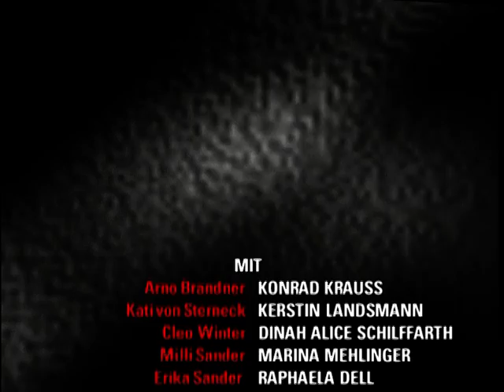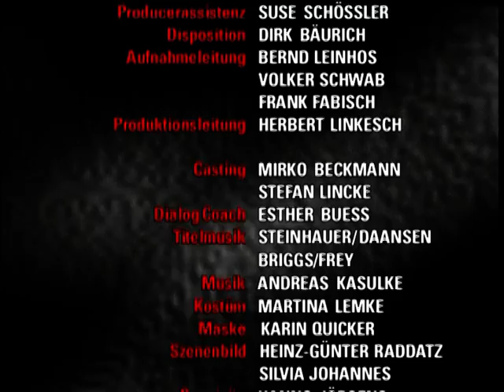Verbotene Liebe - Folge 592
1. Wird Arno es fertigbringen, sich von Ela zu trennen?
2. Steffi will nie wieder zu den Prozeskis.
3. Roberto gewinnt eine niederschmetternde Erkenntnis.

1. Durch seine aufblühende Liebe zu Erika, entschließt sich Arno einen Schlußstrich unter die Beziehung mit Ela zu ziehen. Ela hat sich hingegen entschlossen, sich mit Arno zu versöhnen und taucht überraschend bei Brandners auf. Arno merkt, daß ihm die Abschiedsworte nicht leicht fallen, so daß es zu einer Situation kommt, die Arno noch einmal an seinem Entschluß zweifeln lassen.

2. Entgegen Steffis Befürchtungen verläuft der Nachmittag bei den Prozeskis zwar steif ab, doch Walter scheint sie nicht wiederzuerkennen. Als Steffi jedoch weg ist, teilt Walter Nick mit, daß Steffi nichts für ihn sei. Nick regt sich über Walter auf. Erst Ulli kann ihn etwas beschwichtigen, doch die Enttäuschung über den Nachmittag bleibt. Nick fährt zu Steffi und hofft, ein erneutes Treffen werde erfolgreicher verlaufen. Steffi verspricht zögernd, wiederkommen zu wollen. Nick ahnt nicht, wie abfällig sich Steffi jedoch daraufhin bei Milli über Walter und die Wohnung ausläßt. Für Steffi ist klar, daß sie keinen Fuß mehr in diese Wohnung setzen wird...

3. Während Roberto vor Maria und Charlie behauptet, seine Geschäfte liefen großartig, gesteht er Kati, daß der erhoffte Gewinn mit seinem Deckhengst bisher ausblieb. Kati schlägt vor, den Hengst untersuchen zu lassen. Eine Veterinärin wird hinzugeholt und hat ein für Roberto niederschmetterndes Ergebnis...